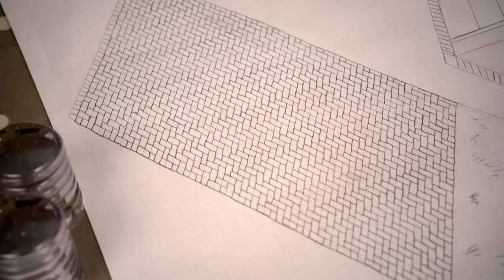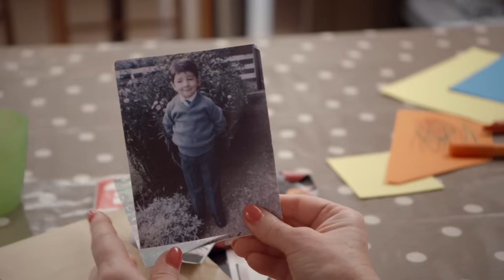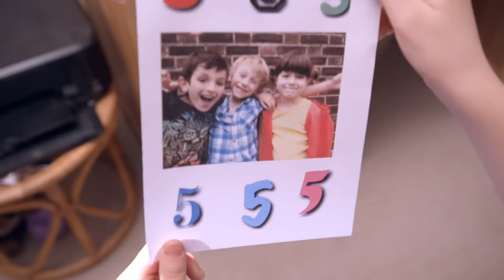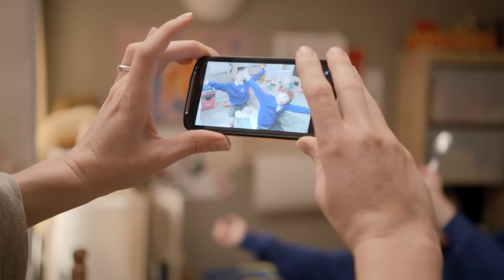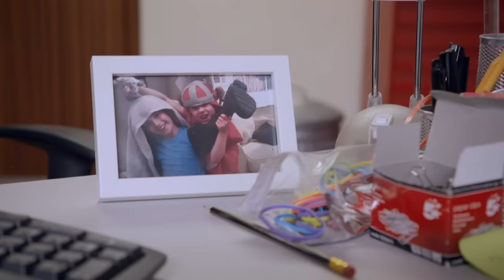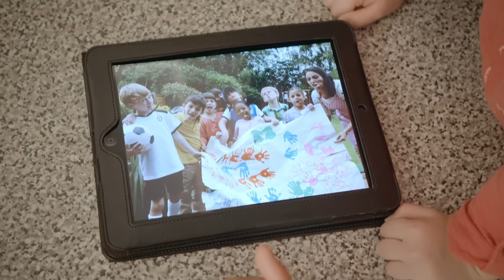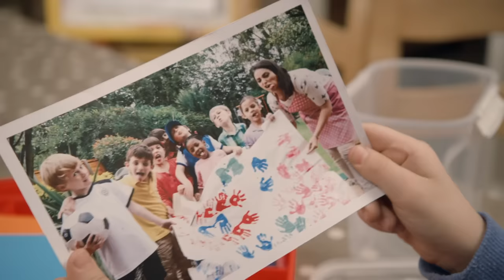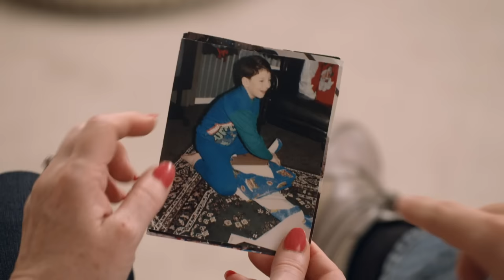THE RABBIT THAT BITES! | Topsy & Tim | WildBrain Kids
Episode Description:
When Topsy and Tim's friend Tony Welch comes to play, their pet rabbit Wiggles scratches him on the hand. Wiggles needs his nails trimming! The twins find a clever way of getting the rabbit into his carry basket, so they can take him to the vet.

Chapters:
00:00:00 - Wiggles' trip
00:09:32 - Teacher visit
00:19:04 - Emergency rescue
00:28:36 - New bikes
00:38:08 - Twin swings
00:47:40 - Busy builders
00:57:12 - School shoes
01:06:44 - School run
01:16:16 - New pet
01:25:49 - Welcome home
01:35:21 - Our teeth
01:44:53 - Lost cat
01:54:25 - Special Invitation
02:03:57 - Washing mossy
02:13:29 - Wheelchair exercises
02:23:00 - Sore paw
02:32:32 - First day
02:42:04 - Indoor tent
02:51:36 - New house
03:01:08 - Helping dad
03:10:40 - Dad's office
03:20:12 - Broken vase
03:29:44 - Nursery photo
03:39:17 - Visiting school
03:48:49 - Special cake
03:58:21 - Birthday Party
04:07:53 - Family tree
04:17:25 - New friend
04:26:57 - Remember this
04:36:28 - Our Balloons
04:46:00 - Christmas Eve